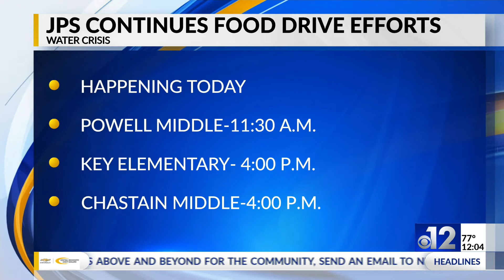JPS continues food drive